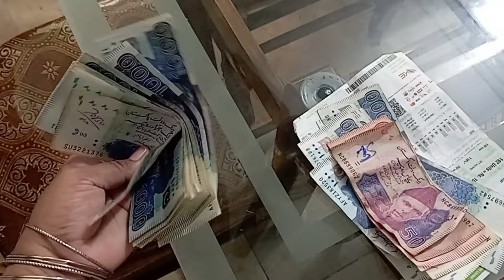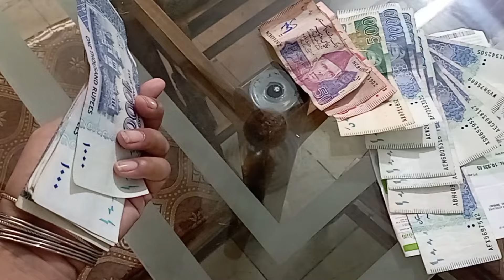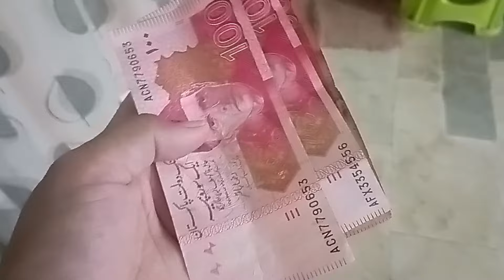Apni Life Mein Ye Three Words || Kabhi Na Bolein My YouTube Income || Daily Vlogging